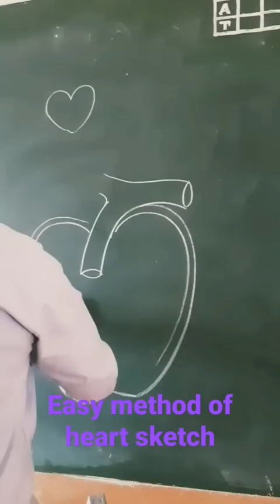Easy method of heart sketch